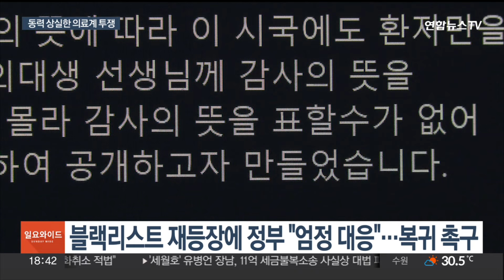의정갈등 장기화에 피로감 누적…투쟁 동력 잃은 의료계 / 연합뉴스TV (YonhapnewsTV)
의정갈등 장기화에 피로감 누적…투쟁 동력 잃은 의료계
[뉴스리뷰]

[앵커]

정부와 의료계의 갈등이 벌써 넉 달을 넘어서고 있습니다.

소모적인 싸움이 길어지면서 모두가 지쳐가고 있는데요.

의료계는 최근 내분을 겪으며 투쟁 힘을 잃고 있습니다.

박지운 기자입니다.

[기자]

의대정원 증원을 놓고 정부와 의료계 간 대립이 벌어져 전공의가 근무를 중단한 지 146일째,

양측이 좀처럼 접점을 찾지 못하는 가운데 의료계는 한 목소리를 내는게 쉽지 않아 보입니다.

범의료계 협의체 '올바른 의료를 위한 특별위원회' 회의는 한 주 쉬어가게 됐는데, 내부에선 올특위를 중단하자는 목소리까지 나오고 있습니다.

지난 회의에서 대정부 투쟁·협상 전권을 의대생과 전공의에게 넘겼지만, 전공의와 의대생이 참여 의사를 밝히지 않아 대표성에 힘이 실리지 않기 때문입니다.

갈등 초기에 목소리를 내던 대한의사협회는 막말 논란 등으로 의료계 분열을 초래한 임현택 회장에 대해 불신임 의견이 나오며 사정이 여의치 않아졌습니다.

의료계를 하나로 묶을 구심점이 부재한 상태에서 투쟁동력이 떨어지는 모양새입니다.

시민과 환자들이 느끼는 피로감은 이미 극에 달한 상황에서,  정부는 전공의 복귀 데드라인을 오는 월요일인 15일로 못박았습니다.

[김국일 / 중앙사고수습본부 총괄반장] "각 수련병원에서는 하반기 전공의 모집 일정에 차질이 없도록 7월 15일까지 미복귀 전공의에 대한 사직처리를 완료해 주시길…"

정부는 수련병원들에 17일까지 하반기 전공의 모집 인원을 신청할 것을 요구했습니다.

한편 사직 처리 시한이 임박해오자 '복귀 의사 블랙리스트'가 재등장 했습니다.

복귀 전공의와 의대생들의 개인정보를 공개해 배신자 낙인을 찍는 텔레그램 채팅방이 생겨났는데, 채팅방 이름이 '감사한 의사·의대생 선생님 감사합니다'였습니다.